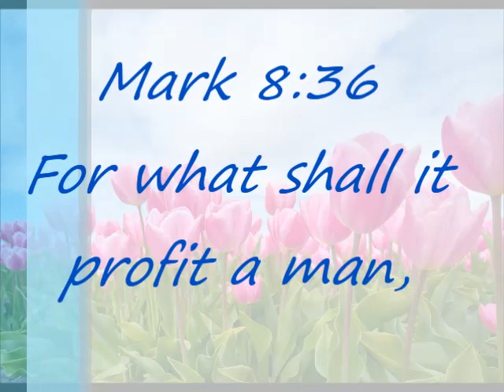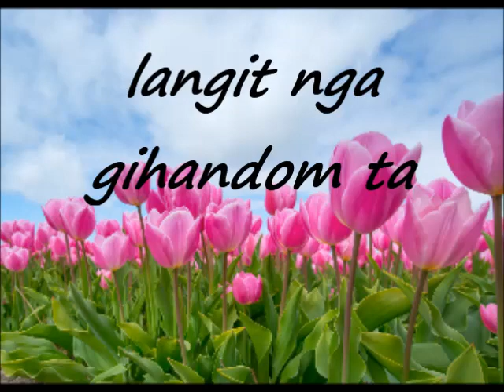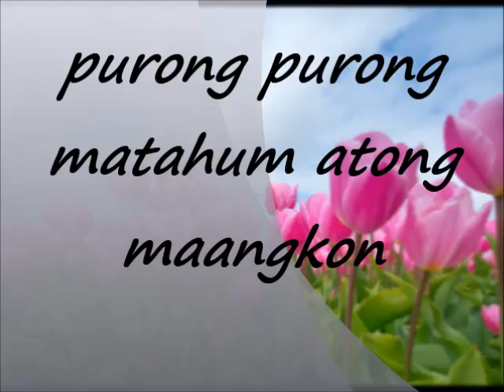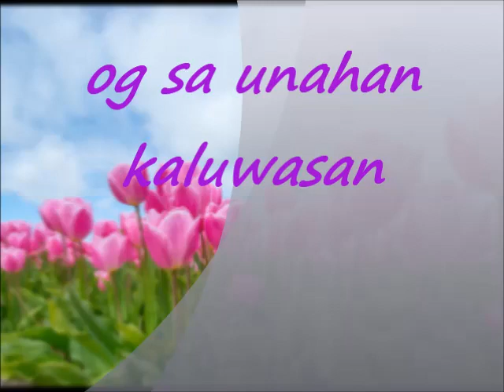bisayan song : unsay kapuslanan ( with lyrics)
and picture  by Skitterphoto  through Pexels.com